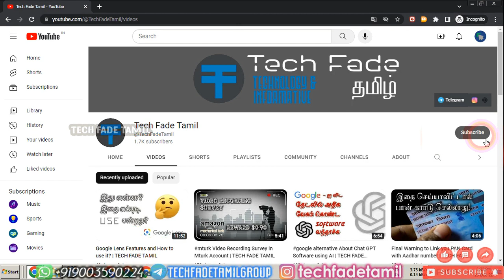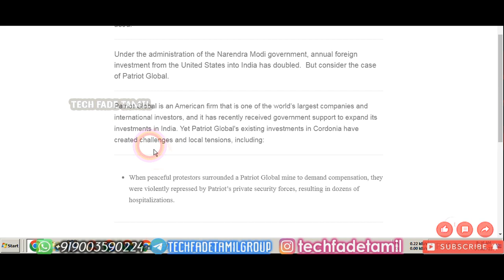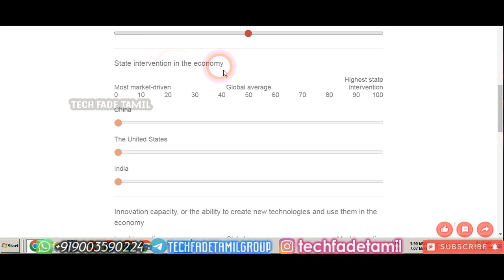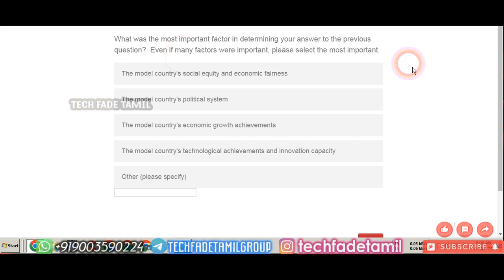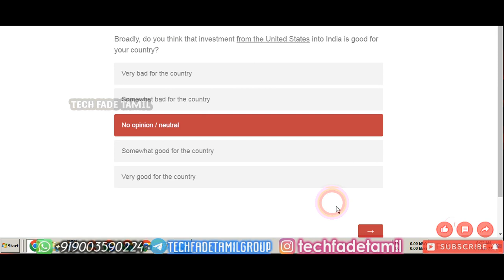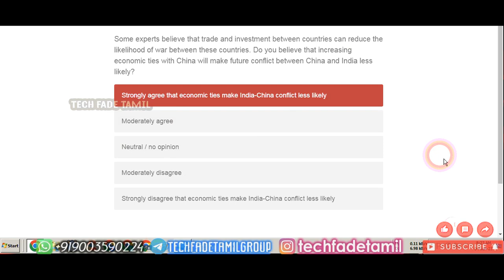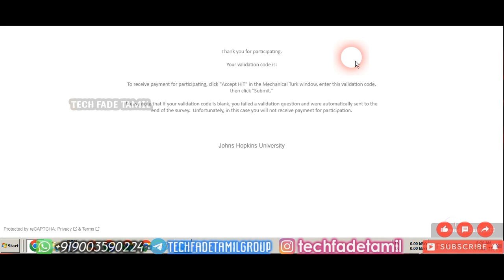mturk Dbulman research survey in Mturk | TECH FADE TAMIL | TFT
TECH FADE TAMIL | TFT | Dbulman research survey in Mturk | -wNGnWWn3nk